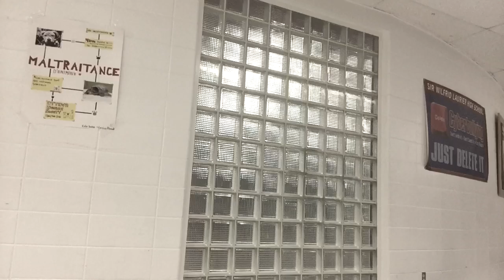Mulan - Reflection (Male Cover) - SPURT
Disney owns everything. Including my soul. I've been a bad boi but pwease no cockyright strik